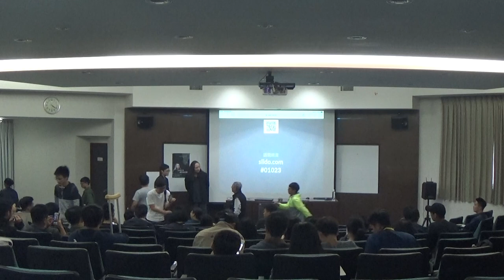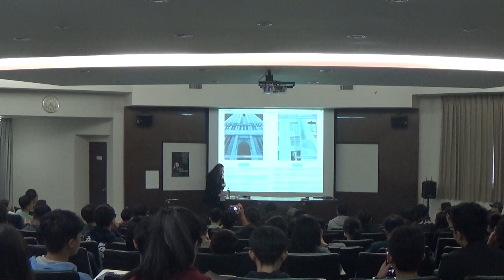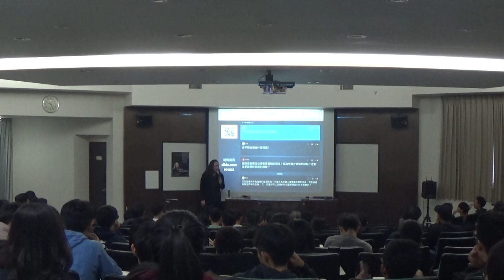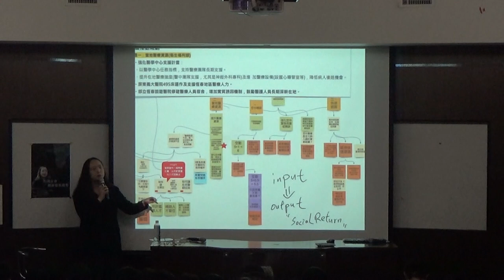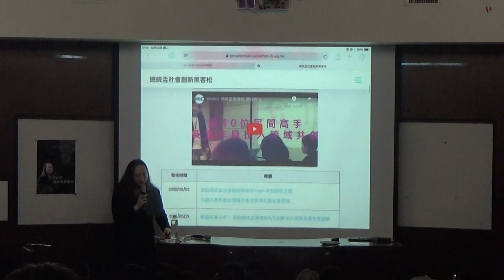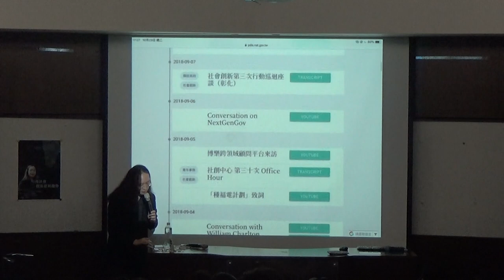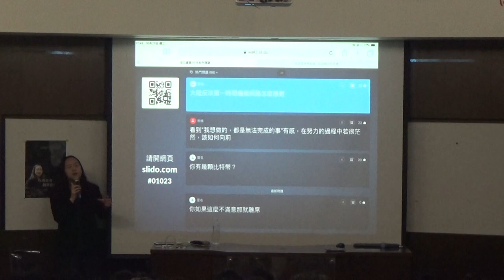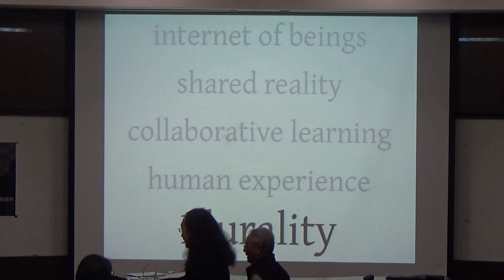2018-10-23 唐鳳於淡江建築系演講